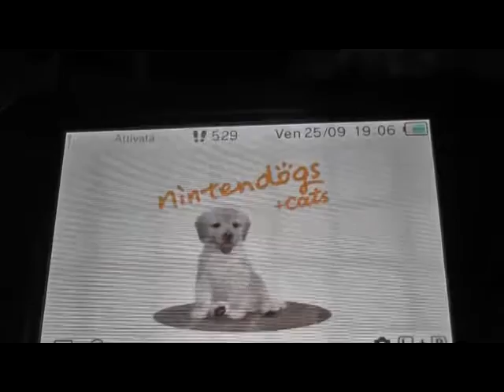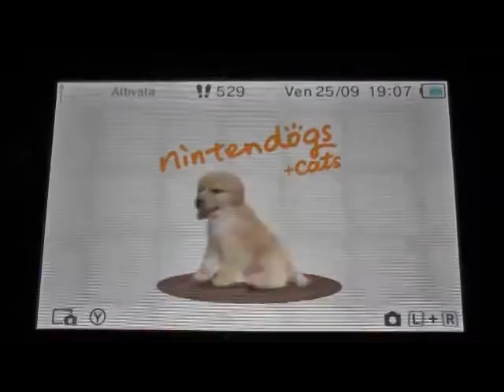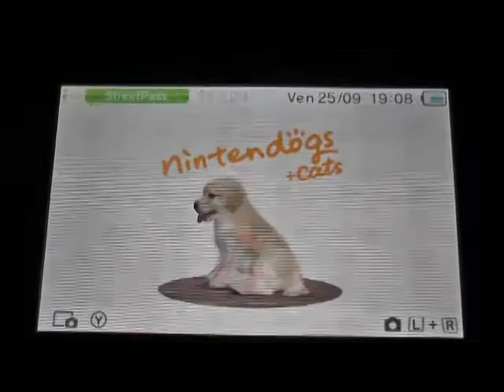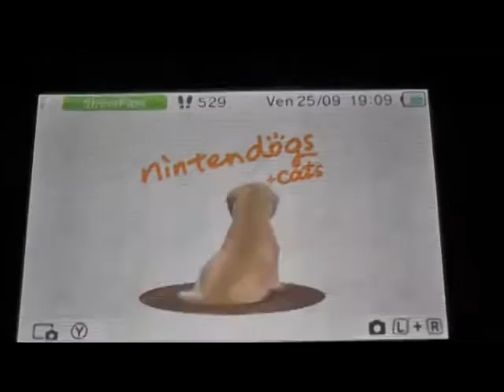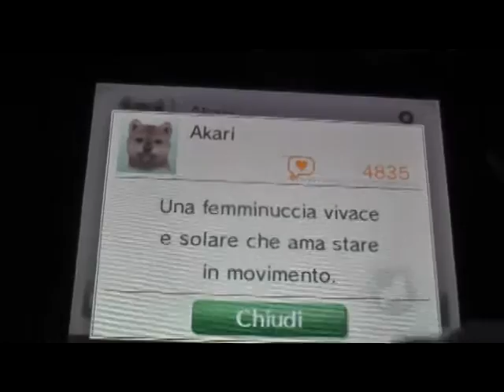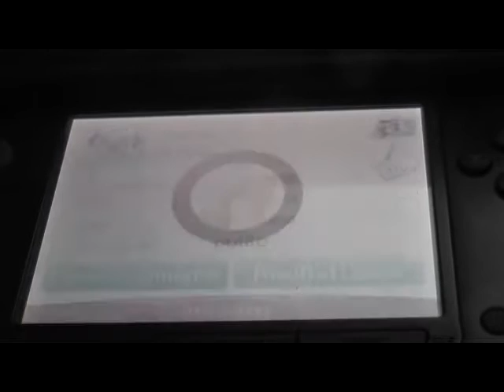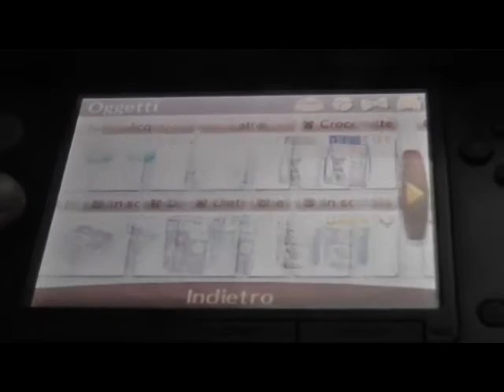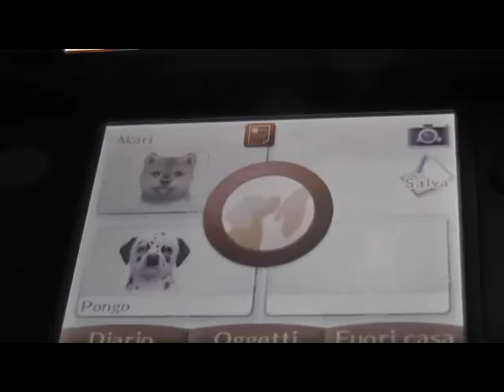Nintendogs + Cats Altre novità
è da tanto tempo che lo volevo caricare questo episodio di Nintendogs + Cats, solo che volevo portarvi delle novità è qualcosa ho fatto non molte ma meglio che niente, poi ho avuto problemi con la registrazione / telecamera .
Comunque finalmente sono tornata, forse fra un mesetto carico un altro video forse anche meno di un mese dipende da Pongo che con Akari beh, lo scoprirete nel prossimo episodio ;)